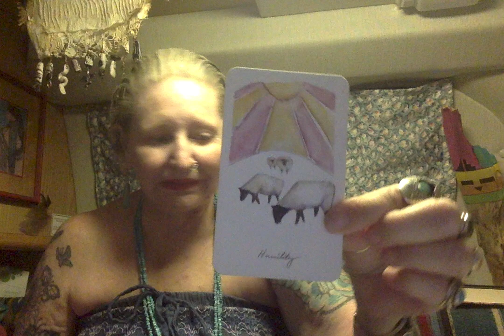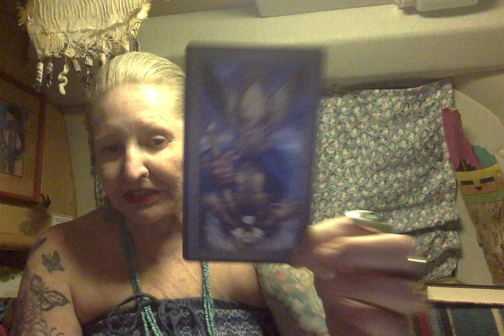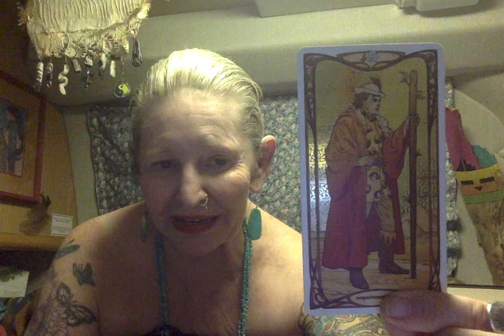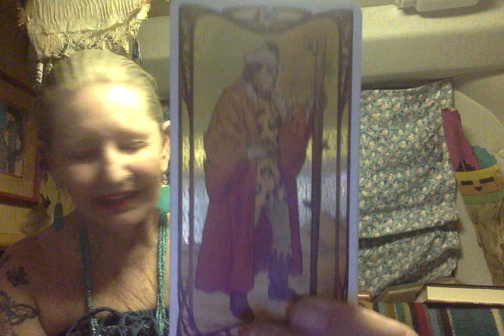Tangerine Tyrant's Phone Skills ------ Ganga Tarot -